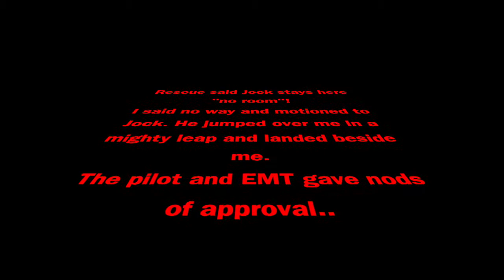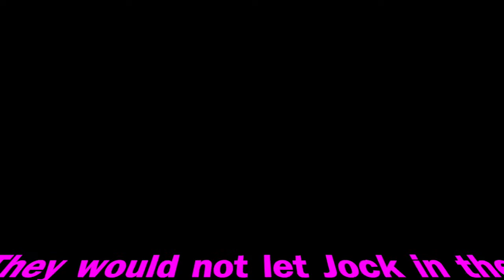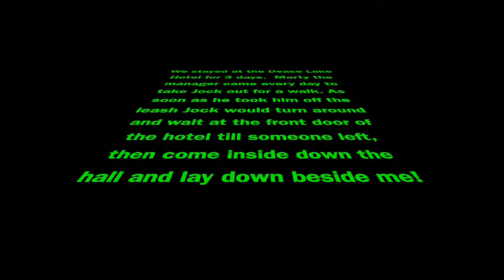Spatsizi return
Fractured tibia plateau in 11 places on a 30 day solo expedition in Spatsizi northern B.C.. Returned 1 year later to complete trip!